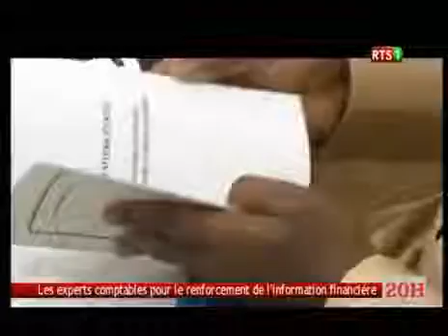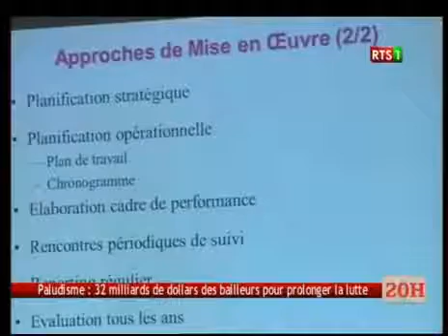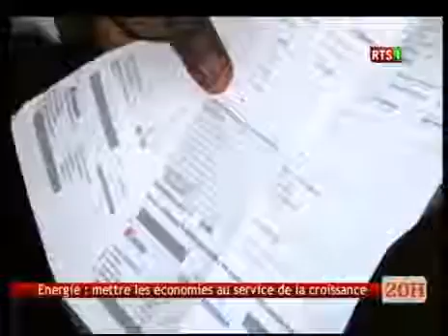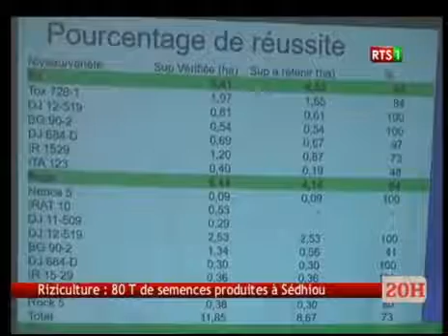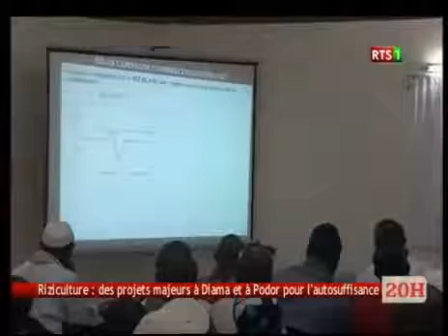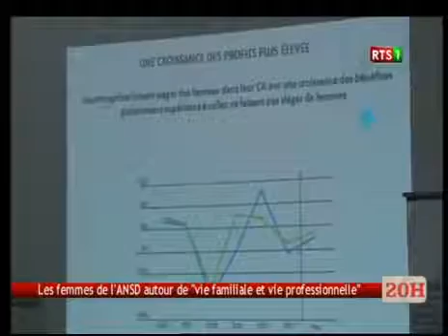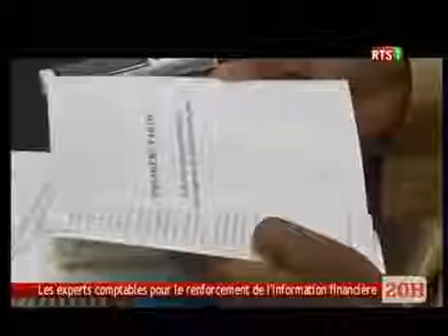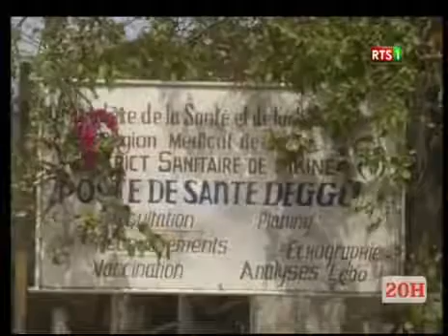Journal Télévisé de la RTS1 du 17 Mars 2017 (Édition du soir)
Journal Télévisé de la RTS1 du 16 Mars 2017 (Édition du soir)

Journal Télévisé de la RTS1 du 19 Mars 2017 (Édition du soir)

Journal Télévisé de la RTS1 du 18 Mars 2017 (Édition du soir)